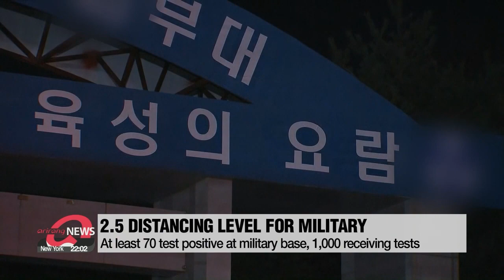S. Korea reports 583 cases on Thursday; highest spike since March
코로나19 500명대…정부 "어제 500명 넘는 확진자 발생"

We begin with the dramatic jump in the number of new COVID-19 infections in South Korea over the past day.
With cluster infections popping up nationwide, and most worryingly in Seoul,... the number of new daily cases in the country has topped 500 for the first time in eight months.
Bae Eun-ji reports.
South Korea saw 583 new COVID-19 infections on Thursday.
Of them, 533 were locally transmitted.
This is the first time the country has seen over 500 cases since the first wave of the outbreak in March.
The high numbers are largely due to a mass infection that was reported on Wednesday at a military unit in Yeoncheon County in Gyeonggi-do Province.
At least 70 soldiers have tested positive,... and with around one-thousand military personnel undergoing testing, more cases are expected.
To contain the spread, level 2-point-5 social distancing measures have been placed on the military until December 7th.
During this period, military personnel cannot go on leave, and all personal and religious gatherings are prohibited.
Cluster infections were seen in other parts of the country as well,.. with 52 people infected at an aerobics center in western Seoul.
The city of Jinju in Gyeongsangnam-do Province,... also had 23 cases,... mostly city officials who went on a business trip to Jeju Island and their family members.
Health Minister Park Neung-hoo said on Thursday that the virus has been spreading rapidly among people in their 20s and 30s... with that age group making up 28-percent of those who tested positive in the country.
As most of the domestic infections came from the capital area,... the government has imposed Level Two social distancing measures on the greater Seoul area since Tuesday.
The heightened measures are likely to remain in place for two weeks.

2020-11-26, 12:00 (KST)